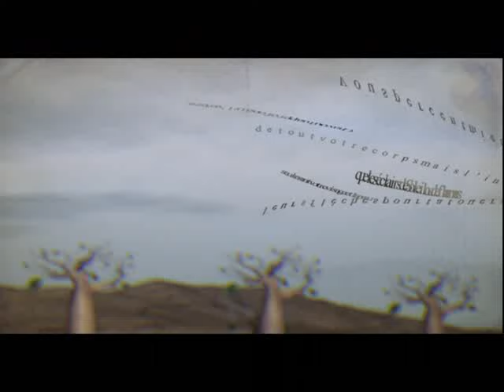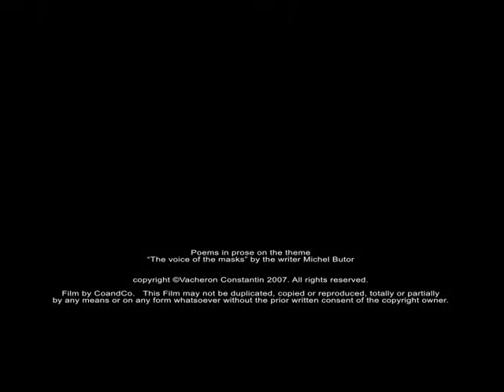Vacheron Constantin Collection 2007 - Les Masques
The history of Vacheron Constantin
The world's oldest watch manufacturer in continuous operation since 1755 and founder of the spirit of technical and precious Haute Horlogerie, Vacheron Constantin has been making horological history for over 250 years. From the beginning, it has concentrated on building and consolidating its tradition for technical and aesthetic excellence. This is best illustrated by its timepieces, whose hand-finishing is of an exceptional quality.

1755 Foundation by Jean-Marc Vacheron.

1819 François Constantin joins the company.

1839 Hired as a production engineer, Georges-Auguste Leschot revolutionised watchmaking techniques by inventing the pantograph.

1880 Appearance of the "Maltese Cross" in the Vacheron Constantin logotype, based on a movement part fixed to the barrel and which made it possible to limit the degree of winding required for the latter.

1906 Inauguration of the very first Vacheron Constantin boutique, which is still located today on Quai de l'Ile in Geneva.

1935 Creation of one of the most complex pocket-watches ever made by Vacheron Constantin. Ordered by King Farouk of Egypt, this masterpiece took five years to create.

1955 200th anniversary and launch of the Patrimony, the world's thinnest mechanical watch.

1979 Carved directly from a one-kilo solid gold ingot, the Kallista is set with 118 diamonds totalling 130 carats - five years of patient work. At the time, this was the most expensive watch ever sold.

1996 Vacheron Constantin joins the Richemont Group.

2004 Opening of the new head office and the Vacheron Constantin Manufacture in Plan-les-Ouates, Geneva and renovation of the brand's historic head office: "La Maison Vacheron Constantin", including an exclusive Boutique, a heritage center and the "Métiers d'Art" workshops.

2005 250th anniversary of the brand.
2005 Creation of the Tour de l'Ile, the world's most complicated watch with double-faced display featuring an unprecedented combination of 16 horological complications and astronomical indications, and the Saint Gervais, a watch combining for the very first time a perpetual calendar, a tourbillon and over ten days' power reserve.

2006 Vacheron Constantin pays tribute to the most noble, rare and precious of metals with the Vacheron Constantin Collection Excellence Platine